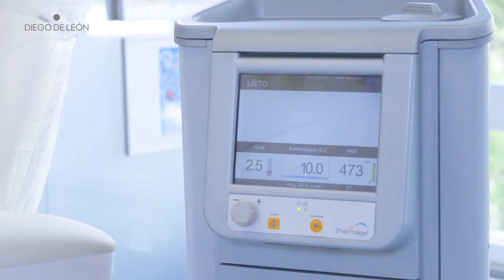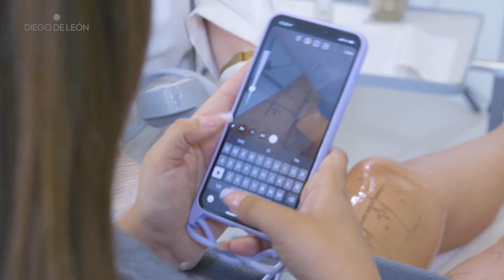Prevención y Cuidado con el Plan PIERNAS PERFECTAS - 💖 NOEMI SALAZAR 💖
¡Puesta a punto para el verano, pero también prevención! Noemí Salazar prueba el Plan Piernas Perfectas, un tratamiento con el Thermage que con tan solo una sesión, intensifica y estimula la regeneración natural en la piel de la elastina y el colágeno sin cirugía. Los resultados empiezan a verse desde el primer mes y continúan manifestándose hasta el año.